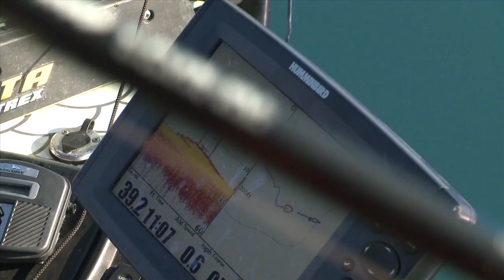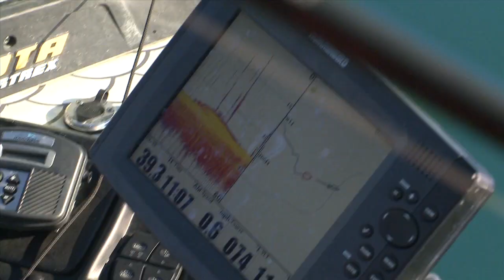You've Heard of Big Sexy - Dave Mercer Catches Big Ugly on Facts of Fishing THE SHOW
Pro Angler, Host of Facts of Fishing THE SHOW and Bassmaster Elite Series Emcee Dave Mercer explains why you should drop your bait back to a missed fish!